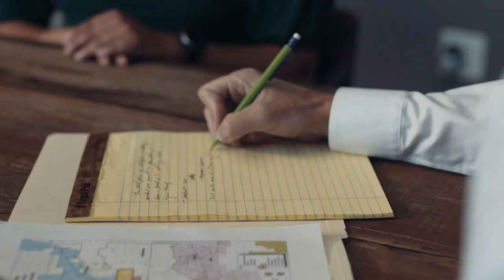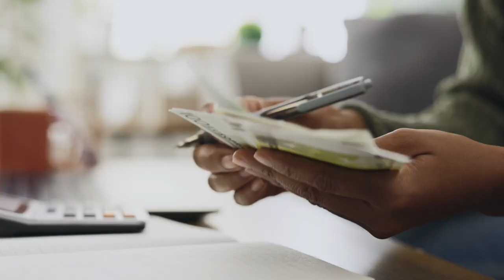Expert Representation for Car Accident Cases in Henderson | Benson & Bingham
Benson & Bingham is a trusted law firm in Henderson specializing in car accident cases. With over 20 years of experience, they handle various scenarios, including rear-end collisions and hit-and-runs. Their skilled attorneys seek compensation for clients' medical expenses, lost wages, and pain and suffering. They advocate for clients' rights, negotiate with insurance adjusters, and offer a compassionate approach to help clients recover physically and financially.